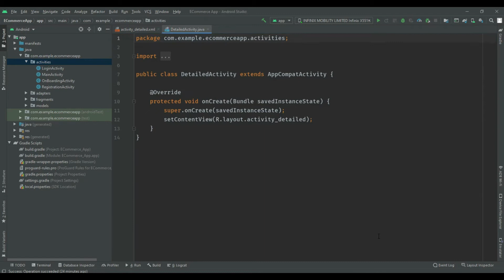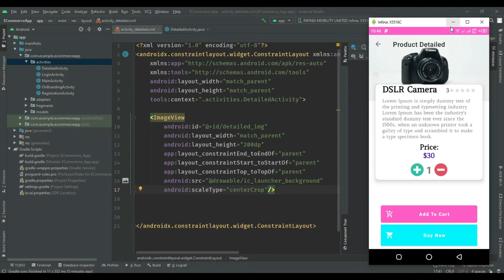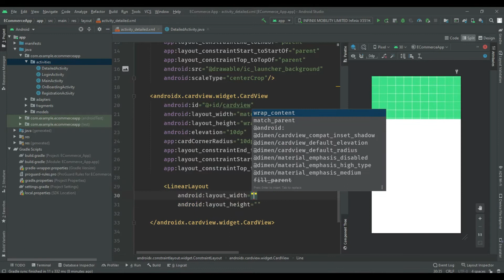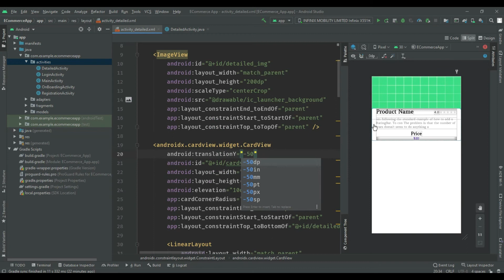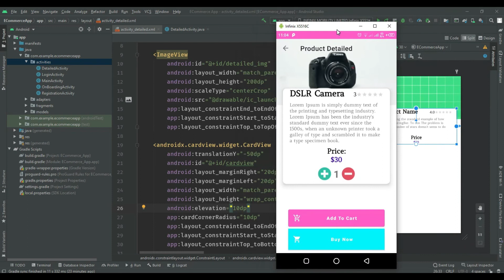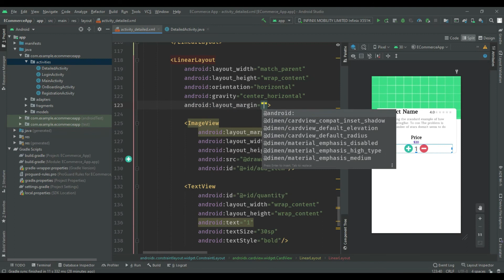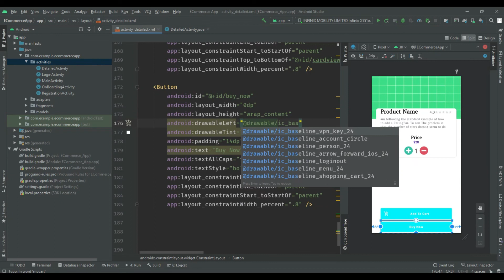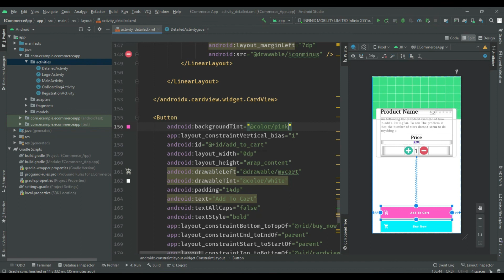RecyclerView OnClickListener | Recyclerview Onclicklistener To A New Activity | Passing Data